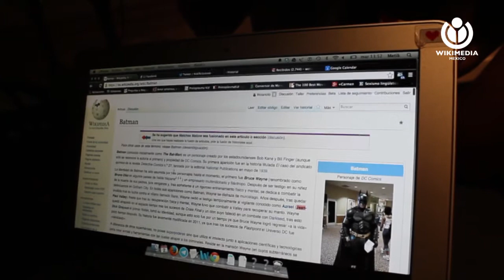Wikipedia en la radio: Moebius 90.9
¿Te ha pasado cuando lees un artículo de Wikipedia y al cabo de un tiempo terminas en otro completamente distinto? Eso es Moebius. Una coproducción entre Wikimedia México e Ibero 90.9 como parte de un acuerdo de colaboración cultural. En este video entrevistamos a sus conductores y a Agustín Peña, jefe de contenidos hablados de la estación.

Este proyecto fue destacado como uno de los Coolest projects de Wikimedia en 2013.

A co-production Wikimedia Mexico and Ibero 90.9 as part of an agreement on cultural cooperation. In this video we interview their presenters and Agustín Peña, head of the station spoken content.

This project was featured as one of the Coolest of Wikimedia projects in 2013.